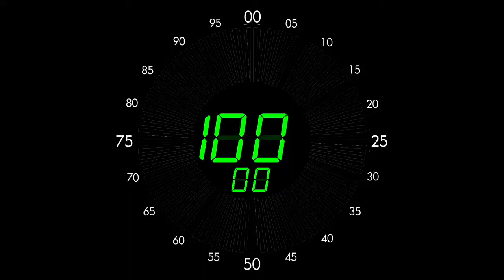ရွှေမန္တလေး - Shwe Mandalay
ေရႊမႏၲေလး